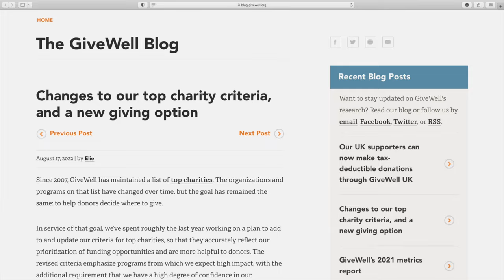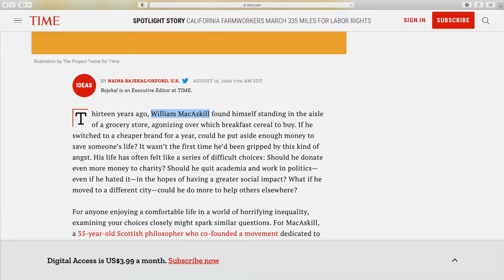August Newsletter Summary | Giving What We Can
Script & Production: Grace Adams
Video Editor: Marco Shimabukuro
Host: Luke Freeman